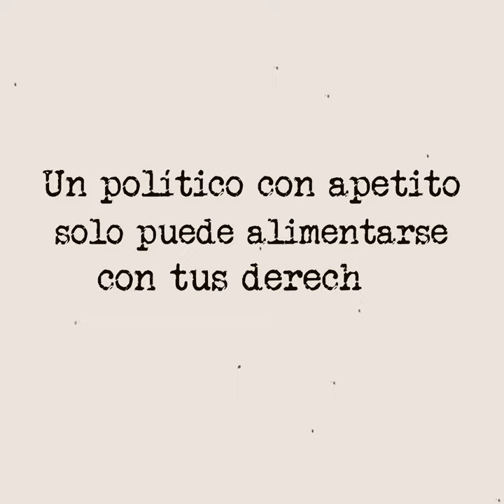¿Qué pasa en El Salvador?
¡Visítenos!